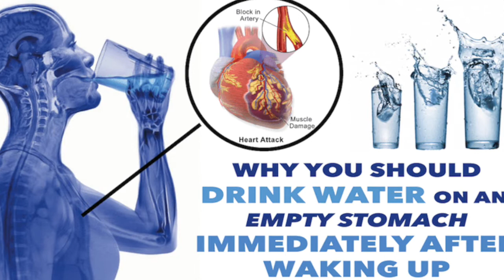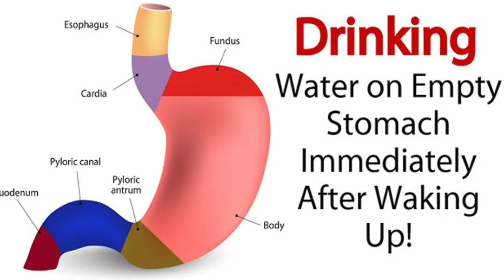Why You Should Drink Water Soon As You Wake Up In The Morning !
You Will Enjoy These Benefits, If You Drink Water On An Empty Stomach